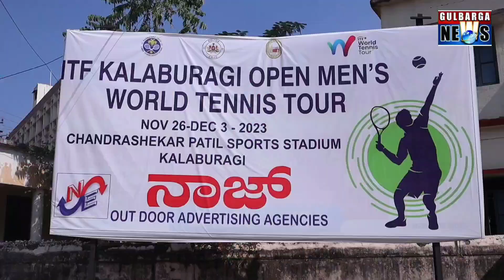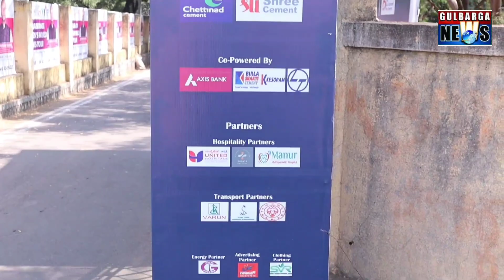ITF KALABURAGI OPEN MEN’S WORLD TENNIS TOURNAMENT FINAL MATCH ON 3TH DEC SUNDAY MORNING 9 AM|MARKET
ITF KALABURAGI OPEN MEN’S WORLD TENNIS TOURNAMENT FINAL MATCH ON 3TH DEC SUNDAY MORNING 9 AM|MARKETING BY MODERN SAGAR WASTE MANAGEMENT CORPORATION CONTRACTOR AND NAAZ OUTDOOR AGENCY